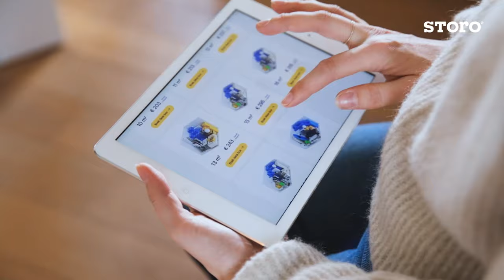Storo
Kennen jullie Storo al? Deze transparante en flexibele self-storage aanbieder helpt jou op elk moment in je leven.